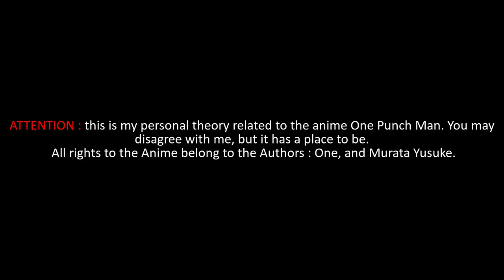Сайтама стал БОГОМ / Теория аниме Ванпанчмен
В этом видео я расскажу вам о своей теории о том что Сайтама стал Богом в аниме Ванпанчмен.